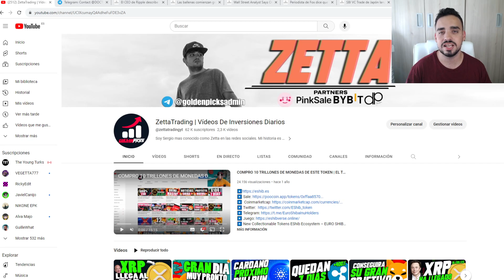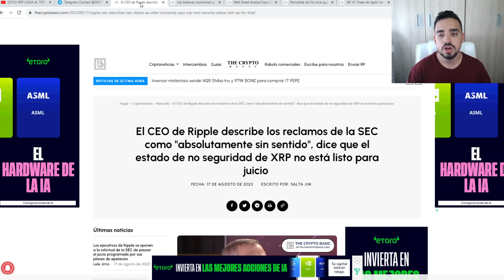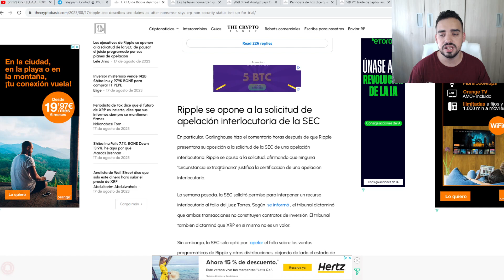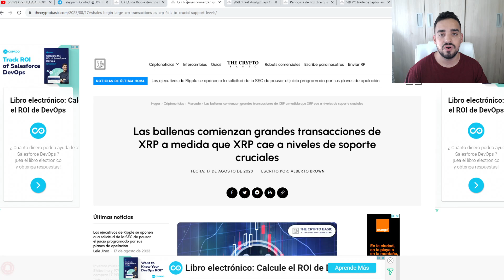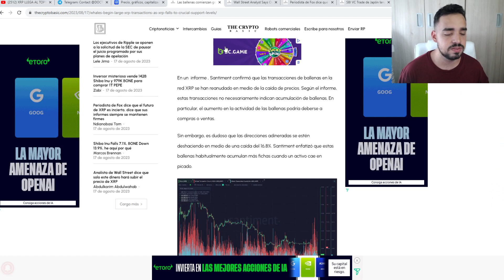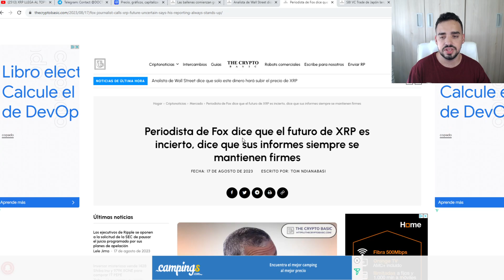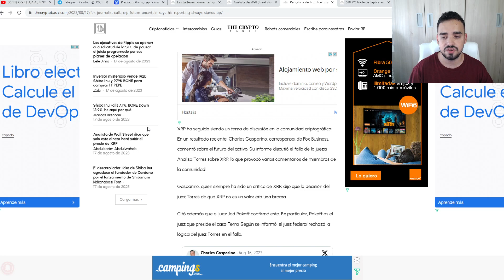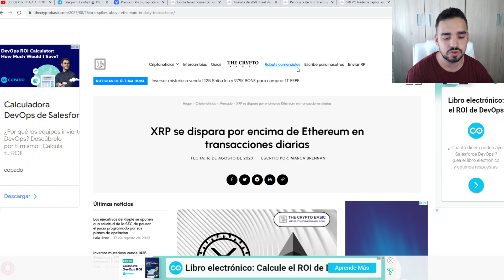XRP VUELVE A GANAR A LA SEC | NOTICIAS XRP | LAS BALLENAS DE XRP COMPRAN MILLONES DE TOKENS XRP